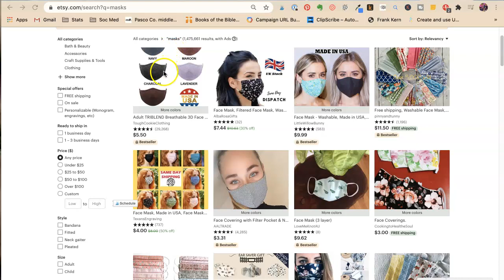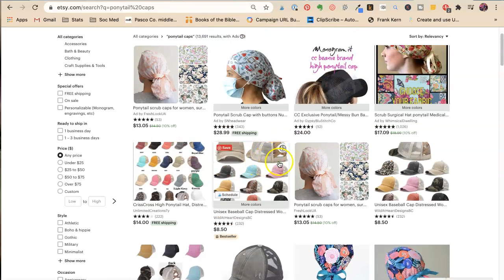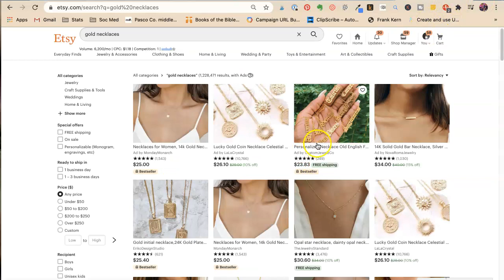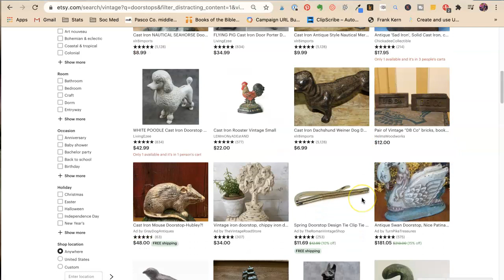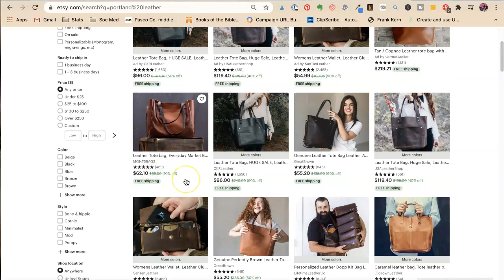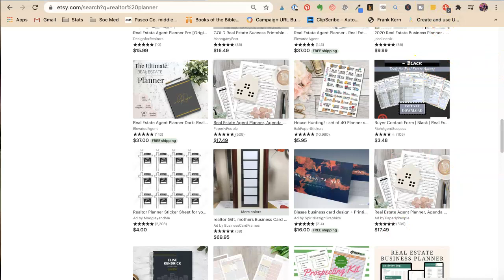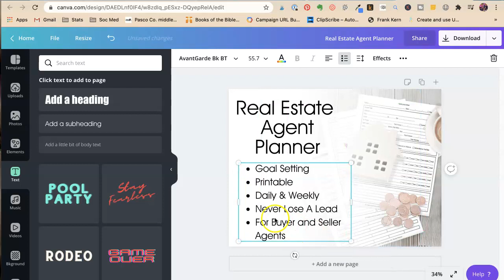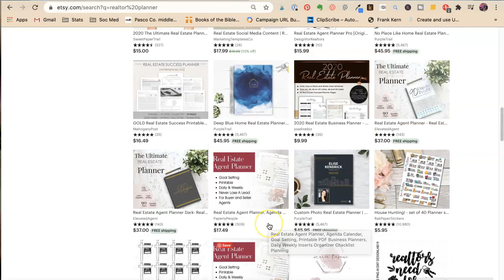Etsy Shop Refresh Day 6 - Product Photography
Today we are going to look at what the top listings look like so we can see what kind of product photography we should be using for our listings. There are some interesting marketing trends we can find just by looking at what kinds of product photos rank highly in search!

Post Mentioned : How To Use Multiple Listings To Rank For Different Etsy SEO Keywords